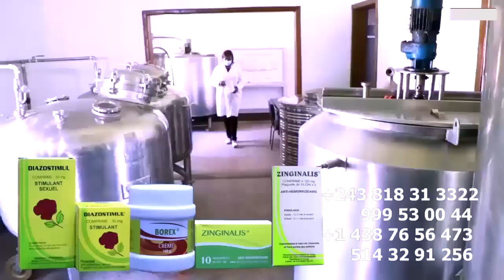KOFFI OLOMIDE Est En Colère Bo Yebisa CUISSE MUNGANDO Atala Emission Oyo Té OMBA ASASI Yé Grave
KOFFI OLOMIDE Est En Colère  Bo Yebisa CUISSE MUNGANDO Atala Emission Oyo Té OMBA ASASI Yé Grave @koffiOlomide01 @ferregolatvofficiel6883 @werrasonofficiel1423 @fallyipupa @heritierwataofficiel @Officialinnossb